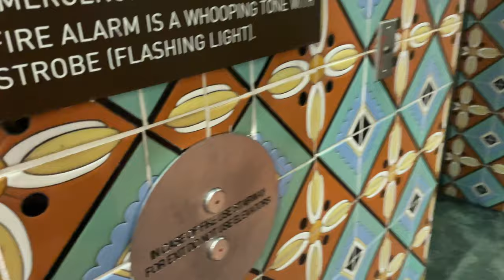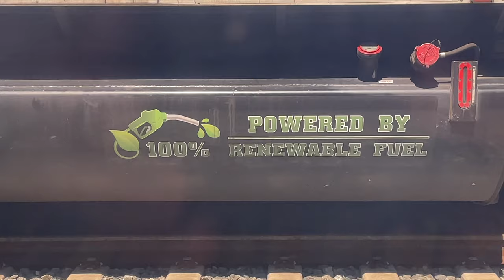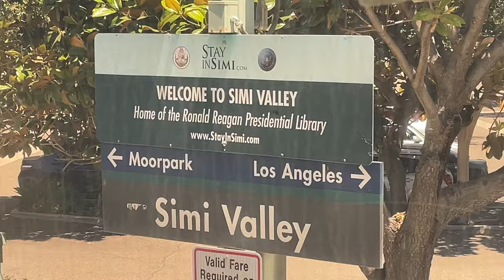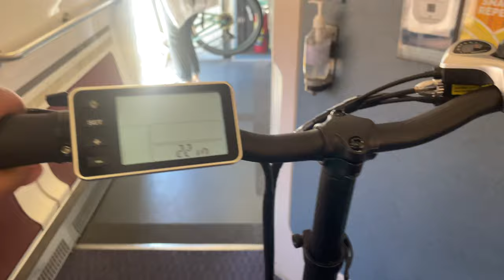MY UCSB ORIENTATION!! dormtour & biking adventure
In the video, my mom and I take the Amtrak Surfliner to Goleta with our bikes in order to test how living with no car will be for my first years of college. Once there, we first stayed at the San Joaquin Village in the Tenaya Building; this is where my mom would be staying for both nights. I only stayed this first night, as the second night I moved to the Manzanita Village on campus for the night of the actual orientation (we came up a day early). Orientation was amazing and I got all the classes I wanted and made great memories! thanks again for watching :)